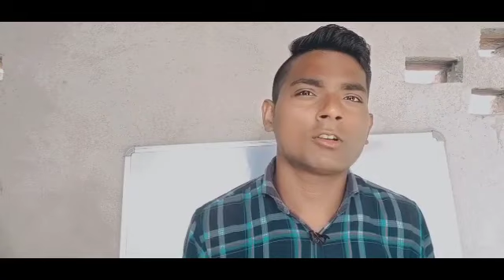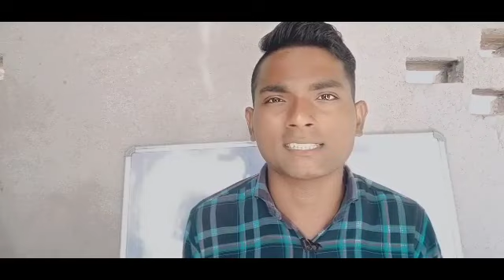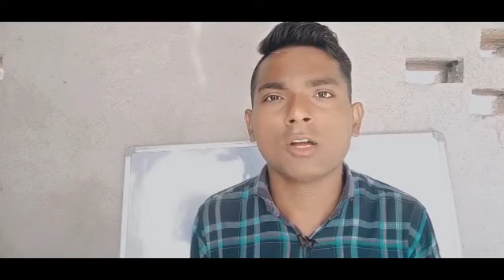Manoj Dey साले कितना पैसा खाता है 🤬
manoj dey
manoj dey 2m
manoj dey gf
manoj dey roast video
manoj dey new
manoj dey qna
manoj dey rost
manoj dey setup
manoj dey new pc
manoj dey video
joyti manoj dey